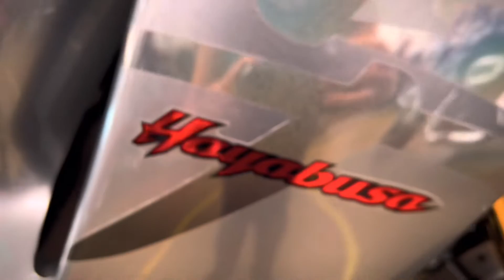Suzuki GSX 1300 R Hayabusa 2007-31.250KM-VENDIDA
Suzuki GSX 1300 R Hayabusa 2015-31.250KM🚀
🛣 KM:31.250
💵32.900,00

➡️ACESSÓRIOS
✅ Manual
✅ Chave Reserva
✅Escapamento Esportivo
✅Placa A

💵 FINANCIAMOS!!!
✅COMPRAMOS SUA MOTO!!!
➡️ traga seu veículo usado para avaliação!!!
➡️ somos loja
✅Aceitamos troca de Carro e Moto que serão avaliadas, com margem para revenda da loja.
✅ Aceitamos cartão de crédito
➡️O IPVA será por conta do comprador a partir da data da compra (Calculado em 5 parcelas)

Solicite sua simulação sem compromisso:
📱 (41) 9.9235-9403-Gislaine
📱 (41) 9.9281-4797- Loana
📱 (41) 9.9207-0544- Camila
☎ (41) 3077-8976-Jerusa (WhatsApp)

📌 Rua João Negrão-1958- Rebouças

OBS: A LOJA TEM UM PRAZO DE 12 Á 24 HORAS DE ENTREGA DA MOTO!!